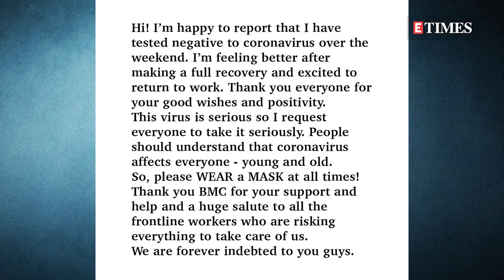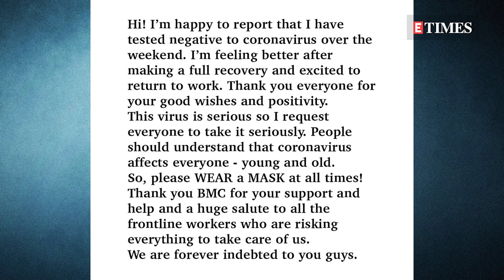After a month long battle, Arjun Kapoor tests NEGATIVE for coronavirus; shares health update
Arjun Kapoor shared in a statement today that he has tested negative for Covid-19. “I am happy to report that I have tested negative to coronavirus over the weekend. I’m feeling better after making a full recovery and excited to return to work. Thank you everyone for you good wishes and positivity,” posted the actor in Instagram.